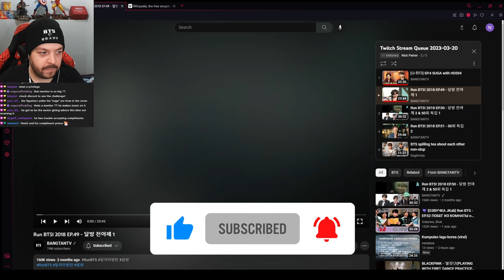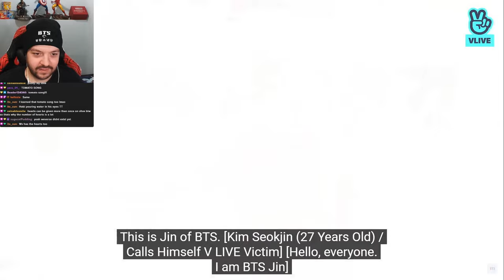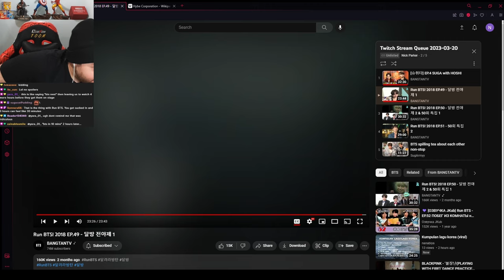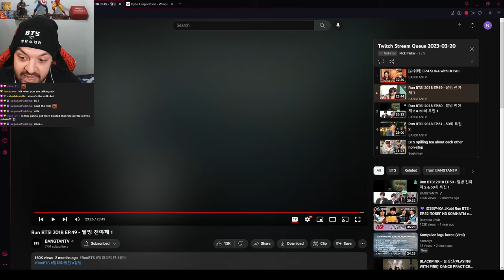Run BTS! EP 49 Reaction The 50th Episode's Eve Event -Part 1- (달방 전야제 -1부-)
BTS celebrate Run! BTS' 50th Episode Eve by making their own award ceremony and by talking about their most memorble moments and watching highlights made by the staff.